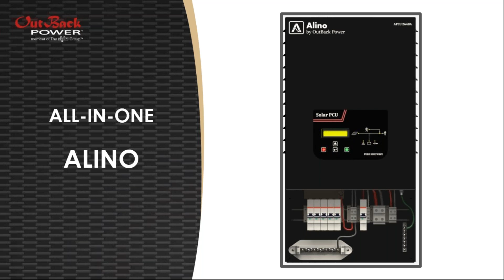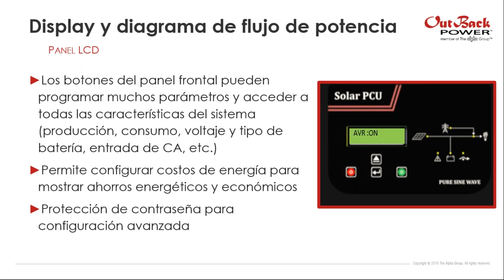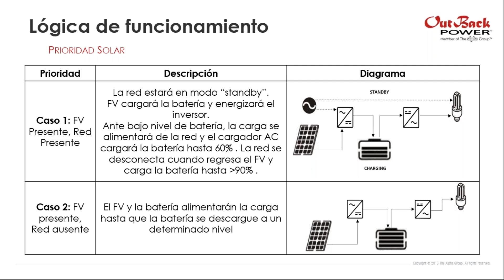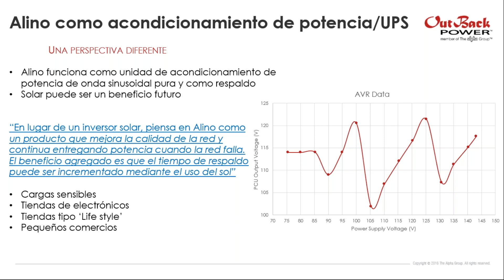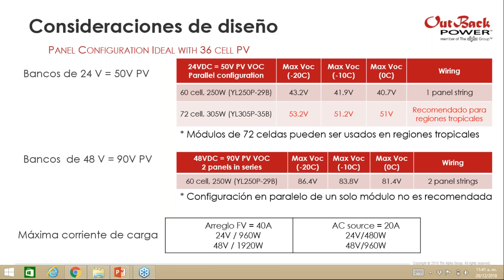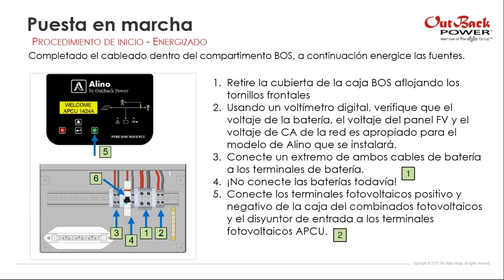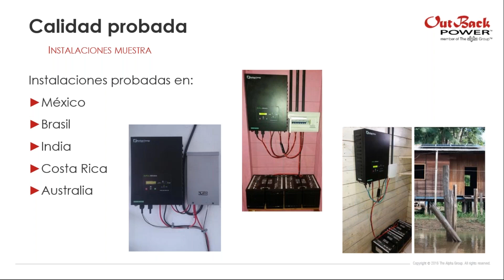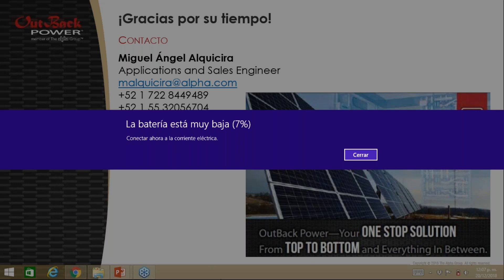Webinar | Alino 120V / 60Hz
Alino es el nuevo producto “todo en uno” de Outback Power, el cual concentra un inversor, un cargador AC, un controlador de carga, una unidad de acondicionamiento de potencia y un centro de carga en la misma unidad. Con un diseño sencillo y con su facilidad de instalación, Alino es un producto versátil, flexible e ideal para aplicaciones residenciales o pequeño comercial.